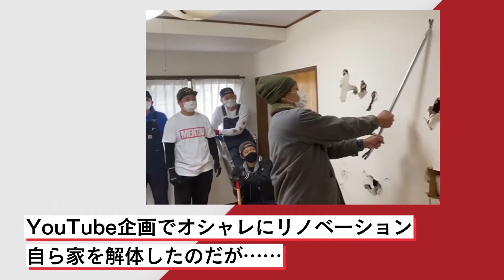ヒロシが都内に購入した一軒家“フルリノベ”完成も、聞こえてきた元住人親族の嘆き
お笑いコンビ『バッドボーイズ』佐田正樹のYouTubeチャンネルで7月に公開された「ヒロシが都内に購入した一軒家のフルリノベーション」するという動画が注目を集めている。おしゃれな内装に様変わりしたが、元の住人はショックの色を隠せないようで……。